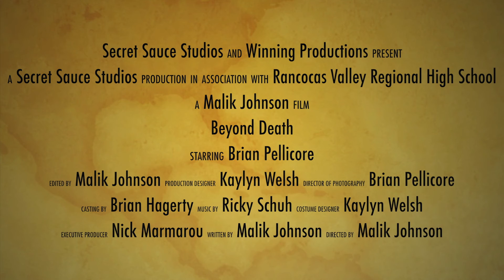Beyond Death trailer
The trailer for my short film Beyond Death. like & tell me what you think